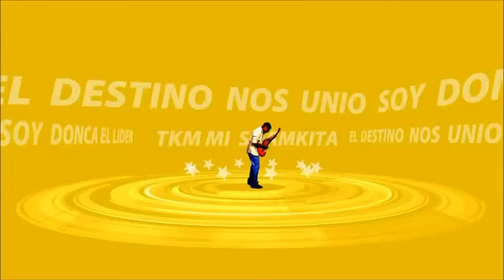Actuación Especial🎥SRK🙋 (película) "TUBELIGHT"👦Salman Khan👉Parte:#6🌎Perú.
👦👉mi gente de youtube  familia king Khan hoy les traigo lo que muchos de ustedes  estaban esperando 😇Srk actuación especial la película fe Salman Khan TUBELIGHT🎥

dos grandes en un solo escenario 🌎 srk y Skf  forever